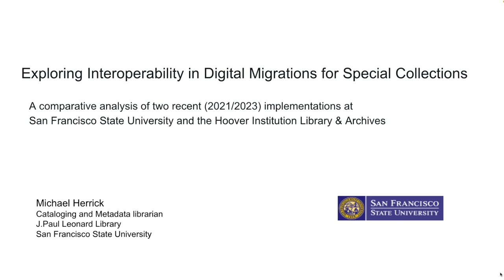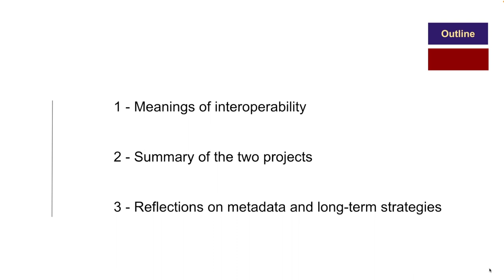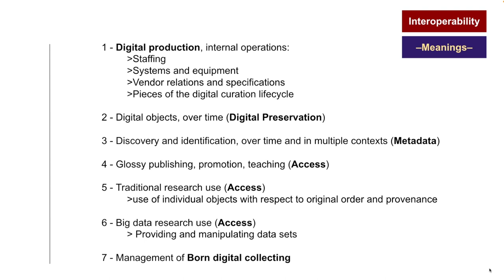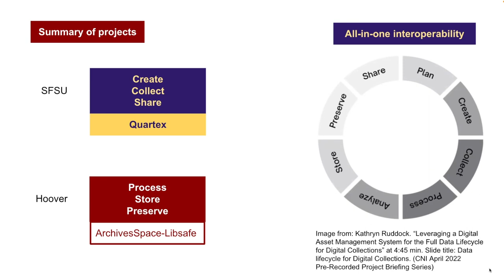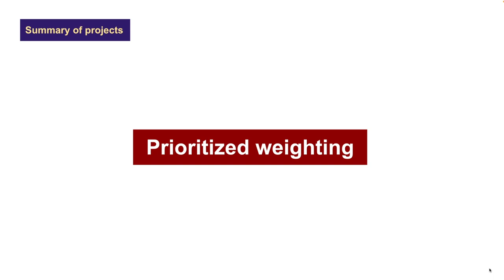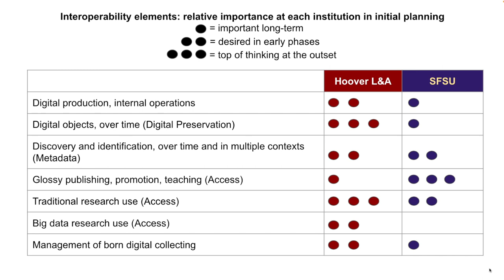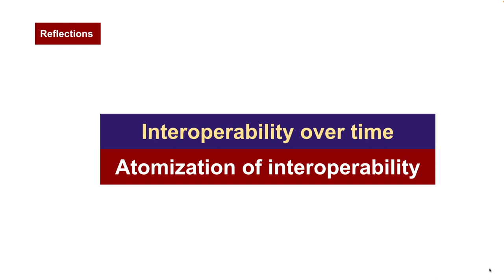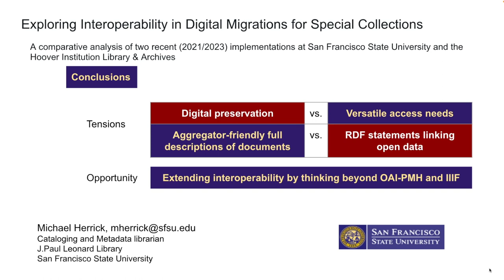Exploring Interoperability in Digital Migrations for Special Collections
Michael Herrick, San Francisco State University

This briefing covers two recent implementations of digital platforms for special collections repositories in the San Francisco Bay Area illuminating decision points in migrating to second and third generation platforms. In the past two years, San Francisco State University and the Hoover Institution Library & Archives have embarked on iterative next steps in their respective programs' ability to produce, manage, and distribute digital content. Each focused their primary energy on opposite ends of the preservation and access continuum. This comparative analysis focuses especially on metadata and the many meanings of interoperability in the digital landscape. Holistic planning and the broader institutional contexts within which local decision-making processes sit inform both projects. These recent Bay Area implementations contrast with the single platform approach outlined in the April 2022 pre-recorded project briefing by the University of Calgary.